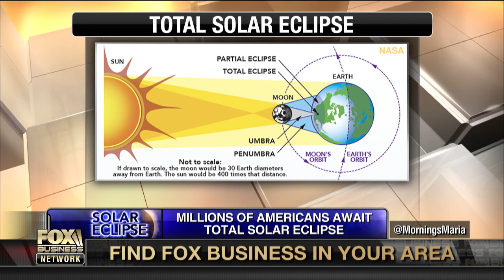How to observe the solar eclipse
Former NASA Astronaut Mike Foreman on the excitement over the total solar eclipse.